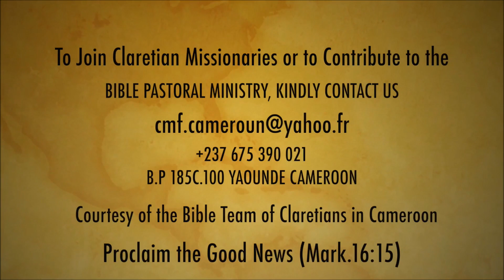Homily of the 14th Sunday in Ordinary Time Year A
09th  July 2017 : Fourteenth Sunday in Ordinary Time, Year A
Come and rest
Our Modern society has been plagued by stress and depression. Stress is the cause and depression is the condition or consequence. Stress lasts for a few days, but depression can last for a long time. Stress happens when there are tensions, pressures, threats, or demands, that you feel you are unable to cope with. These tensions, pressures, threats, or demands can come from outside you or from within you. When we are stressed, we feel anxious, uneasy, tense, fearful or panicky just thinking about unpleasant situations, people or events. Too much stress causes damage and dysfunction to our body, mind, and spirit
There are so many things to get done each day at work, in school, taking care of family, errands, or cleaning the house etc. in effect, most of our schedules are busy. While being busy and productive is good, we need to also remember how important, and even biblical it is to rest.
Saint Augustine tells us that our soul can find no rest until it rests in Christ. Our ultimate rest as Christians is found in Christ. Christ invites all who labour and are overburdened to come to Him and cast our cares on Him.  He meant that we should take our burdens to Him, offer them to Him, and talk to Him about Him, asking for a solution.
In our Gospel there is an imperative invitation from Jesus : Come!!! Surprisingly, it is an offer  but I see it more of an order. Jesus does not want us to hesitate. He needs us with our hearts, minds, souls and strengths. It is only in Christ that we find our complete rest—from the cares of the world, from the sorrows that plague us, and from the need to work to make ourselves acceptable to Him. In Him we find complete rest from the labours of our self-effort, because He alone is holy and righteous.  Jesus gives us an offer so that we can be refreshed (1 Cor 16:18).
Are you tired? Are you wearied? Are you stressed? Are you depressed? Jesus Christ is giving us an order to come to him. He is equally giving us an offer to have rest for our soul. Let us not miss the opportunity. O that today you would listen to his voice, harden not your hearts.

Fr. Jude Thaddeus Langeh Basebang, cmf